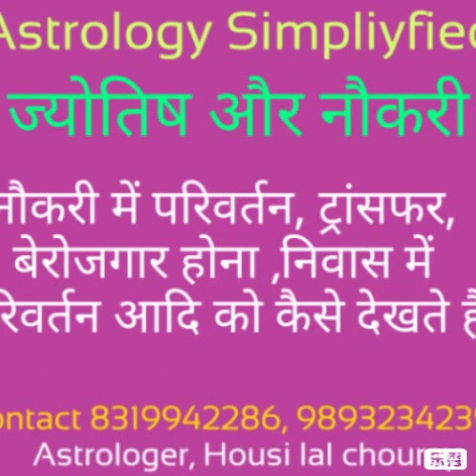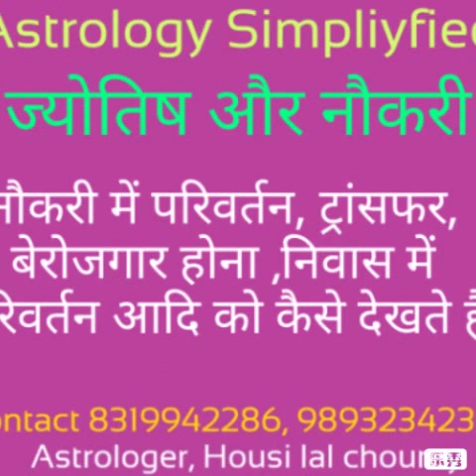नौकरी में परिवर्तन, ट्रांसफर, बेरोजगार होना ,निवास में परिवर्तन आदि को कैसे देखते हैं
Astrology Simpliyfied , Astrologer Housilal chourey, contact , 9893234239, Whatsapp , ौकरी में परिवर्तन, ट्रांसफर, बेरोजगार होना ,निवास में परिवर्तन आदि को कैसे देखते हैं